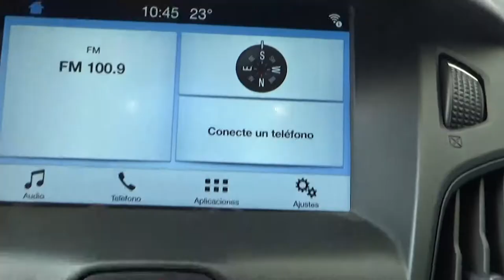Ford / Focus / 2016 - GL231907